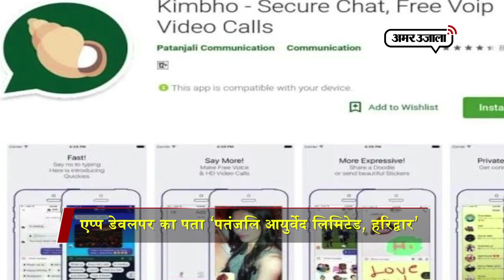पतंजलि ने लॉन्च की मैसेजिंग एप्प ‘KIMBHO’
योग गुरु रामदेव ने टेलीकॉम और सोशल मीडिया सेक्टर में धमाल मचाने का पूरा मन बना लिया है। रामदेव ने पतंजलि का मैसेजिंग एप्प ‘किम्भो’ लॉन्च किया है जो व्हाट्सएप और ईमो जैसे मैसेजिंग प्लेटफॉर्म को टक्कर देगी।